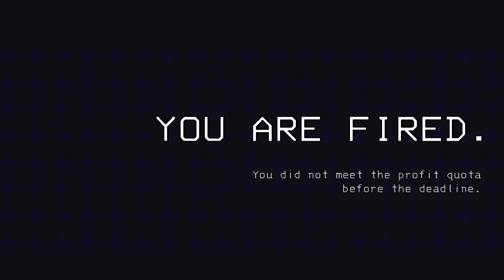WE GOT HIRED FOR THE WORST JOB EVER... Lethal Company FUNNY MOMENTS...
Lethal company is absolutely terrifying...